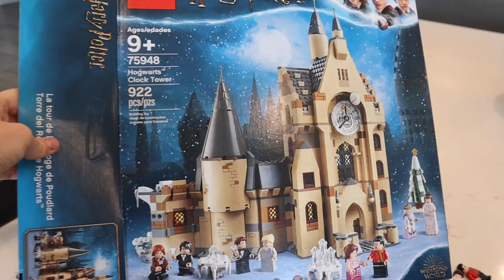We Visited Bryce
Come celebrate Easter with us. We show you how we choose to celebrate the Easter Holiday and what we like the most about it. We go visit Bryce and get to decorate his grave with our special Easter stuff.